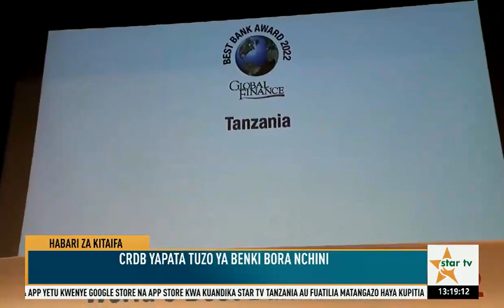STARTVADHUHURI:WANAKIJIJI WAFANIKISHA UJENZI VYOO VYA SHULE YA MSINGI KABALE-18.10.2022